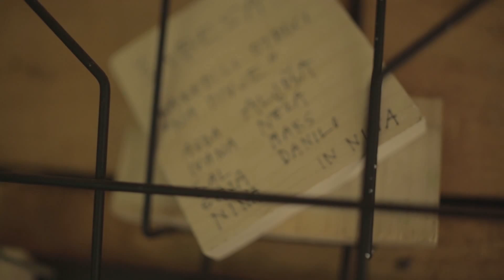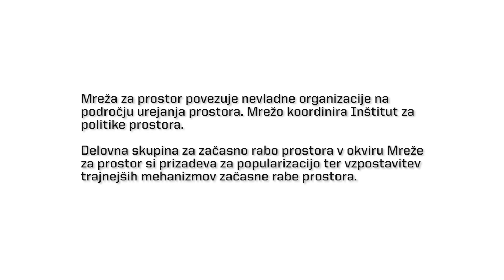Mreža za prostor: ZAČASNA RABA PROSTORA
Produkcija: Mreža za prostor, skupina za začasno rabo prostora (mrezaprostor.si)

Maj 2014